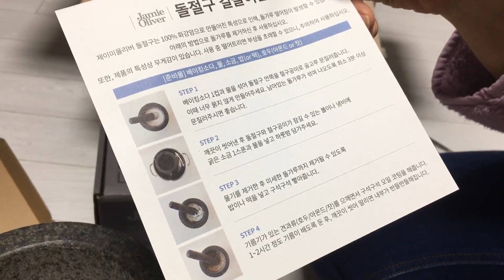돌절구를 처음 사용한다면,, 반드시 이런 과정을 한번 해 주어야 합니다 Taming a stone mortar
어머니 쓰실 돌절구를 두개 샀습니다
설명서에 나온대로 돌절구 길을 들여서 가져다 드릴려구요